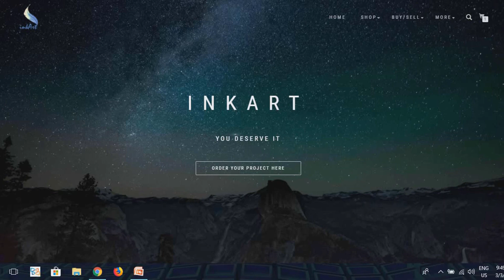Arduino | Hardware Overview | [HINDI]